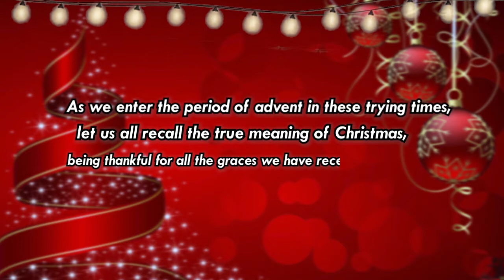Silent Night By Catholic Students' Movement - Faculty of Medicine, Ragama